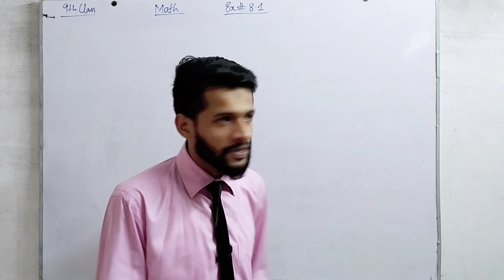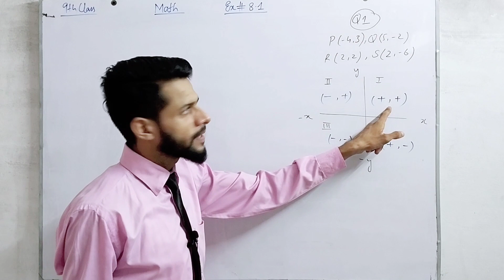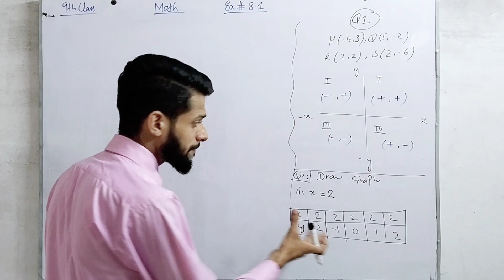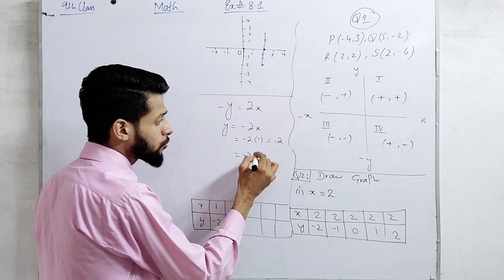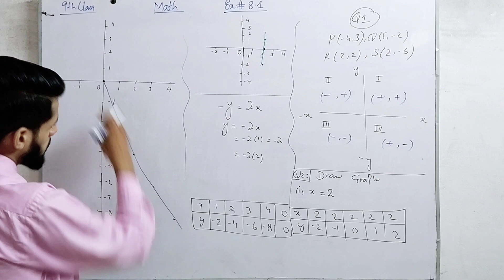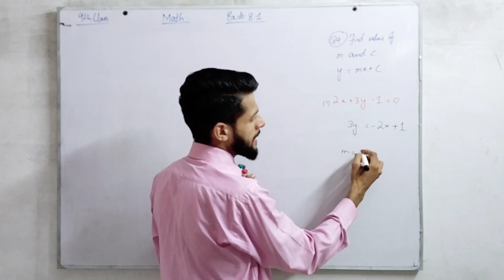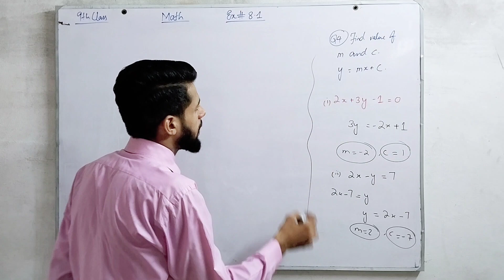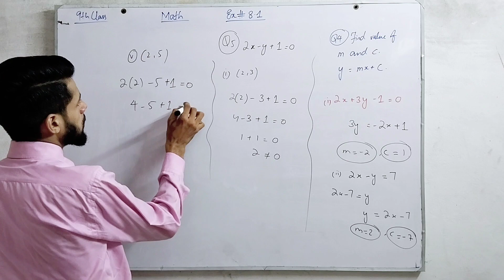9th Class | Math | Chap 8 | Exercise 8.1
9th Class | Math | Chap 8 | Exercise 8.1
Follow me on. 👇
Instagram : Physics by Muhammad Arslan
Facebook : Physics By Muhammad Arslan
TikTok : Physics By M Arslan